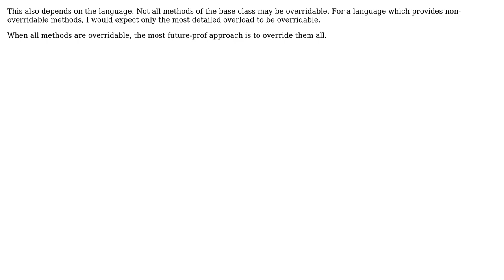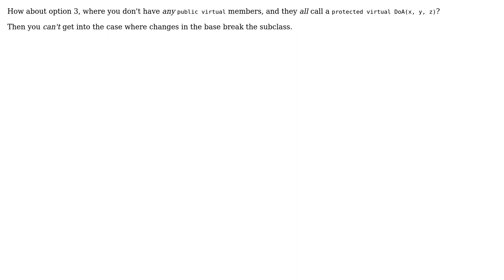Software Engineering: Should we override all method overloads (2 Solutions!!)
Software Engineering: Should we override all method overloads

With thanks & praise to God, and with thanks to the many people who have made this project possible! | Content (except music & images) licensed under CC BY-SA | Music | Images & others | With thanks to user M.kazem Akhgary user helb user Caleth and the Stack Exchange Network Trademarks are property of their respective owners. You are responsible for your own actions.